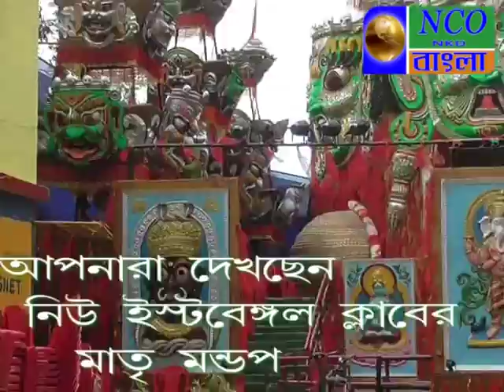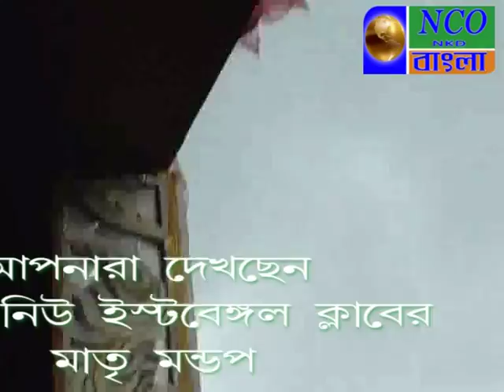NEW EAST BENGAL CLUB,DUMDUM CANTONMENT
KALIPUJA MATRI MONDOP PORIKROMA